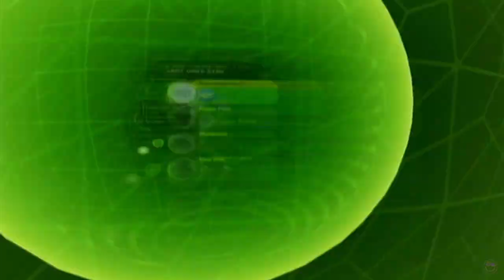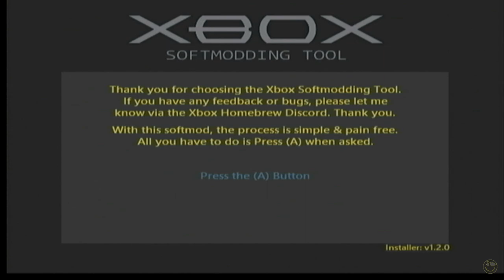Rocky5 1.2.0 Softmod Install (Splinter Cell)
Softmod Xbox 1.1 on Rocky5's 1.2.0 Splinter Cell exploit.